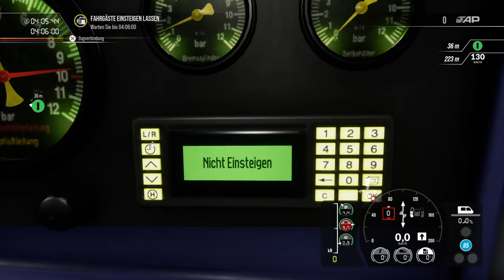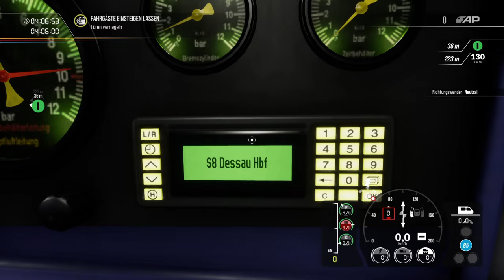Train Sim World 2_20220416223615 DABpbzfa 767.2 Dessau Hbf to Bitterfeld Hbf PZB SIFA ZZA PS4